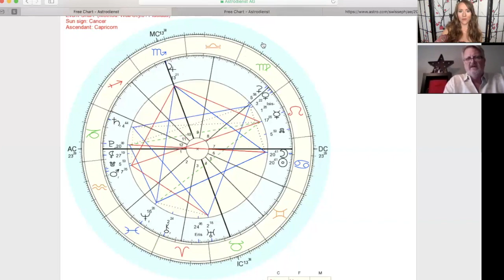Navigating ECLIPSE SEASON and the Lunar Month Ahead! With Robert Phoenix & Heather Eland